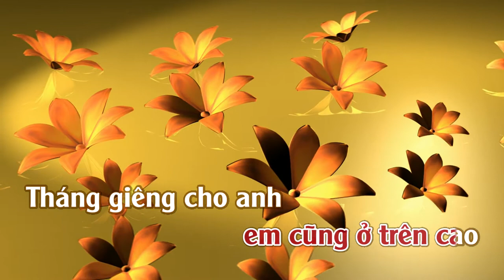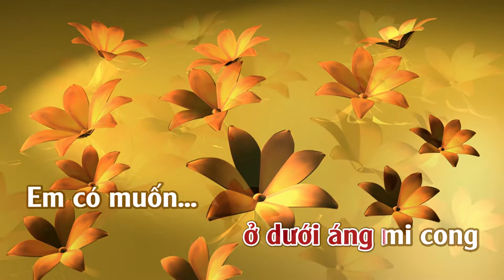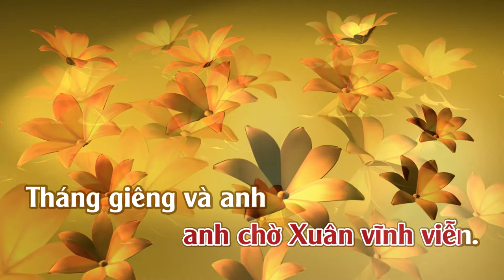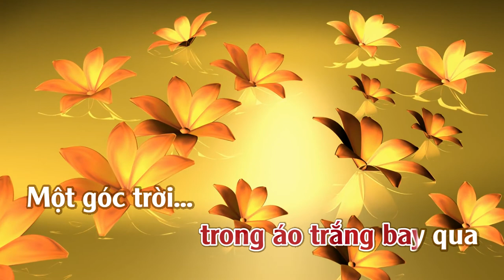Tháng Giêng Và Anh Karaoke | Tone | Nữ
Tháng Giêng Và Anh (Tháng Giêng Và Em)